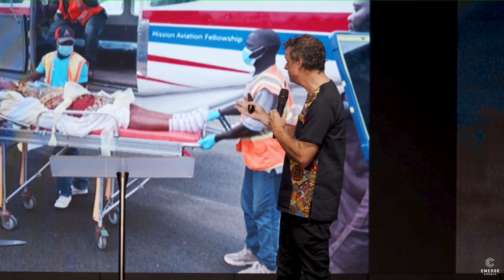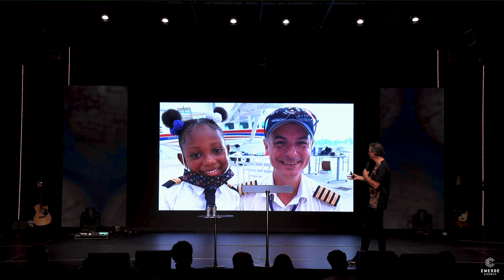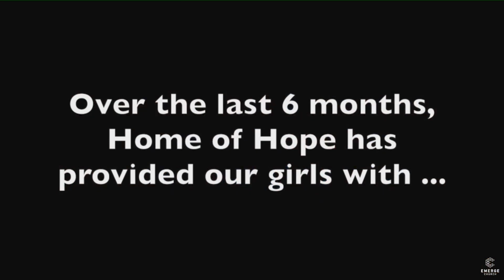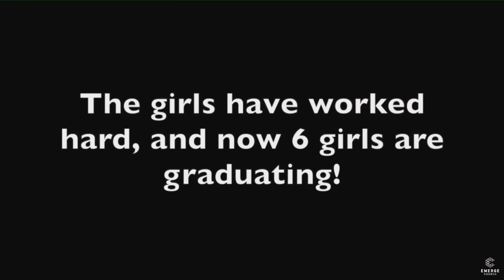Warner PM - Missions Sunday - 18.12.2022 PM